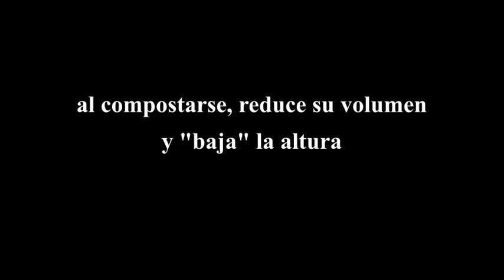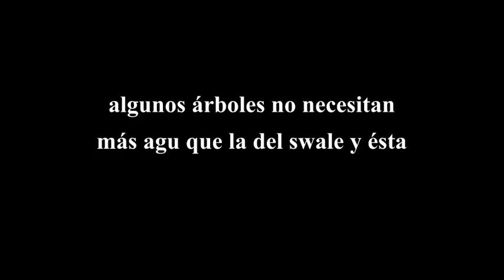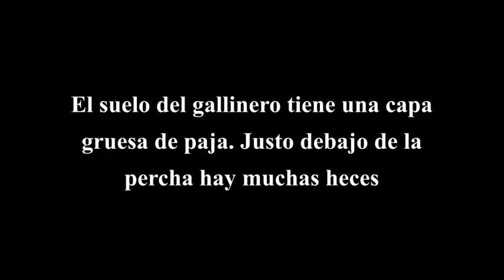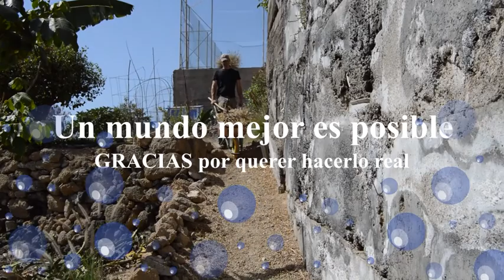como ahorramos agua para regar. Los swales. Materia orgánica como abono. Como la incorporamos.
En este video presentamos como hacer un swale y como los usamos nosotros. Además hablamos de como incorporamos materia orgánica al suelo, la importancia de la misma, su uso, cuidados. También como equilibrar nitrógeno y carbono, además del ph. Todas estas medidas nos han permitido ahorrar mucha agua para regar y mucho dinero, ya que todo lo encontramos en el mismo terreno o de la "basura" de otros. Esperamos les ayude a encontrar soluciones y puedan ponerlo en práctica